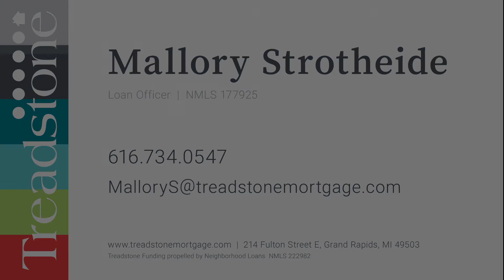Getting Re-Qualified for a Mortgage Pre-Approval | Mortgage Minute with Mallory Strotheide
Mallory Strotheide is a lender with Treadstone Funding in Grand Rapids. Equal Housing Lender.

*Not intended as credit counseling, accounting or investment advice. Contact your financial representative for more information. Not all borrowers will qualify.

*Pre-approval timing depends on many factors including borrower’s ability to provide and sign documentation in a timely manner.